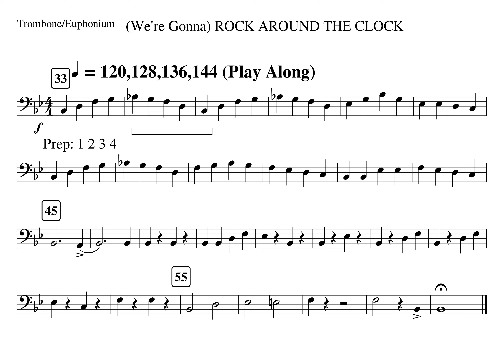1 bar Rock trombone MM34 1 Tempo 120 128 136 144